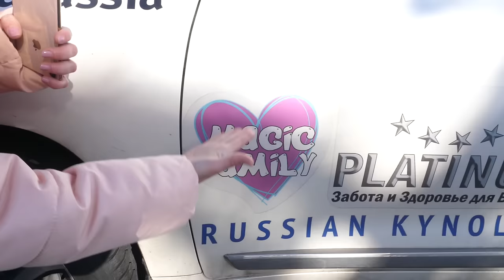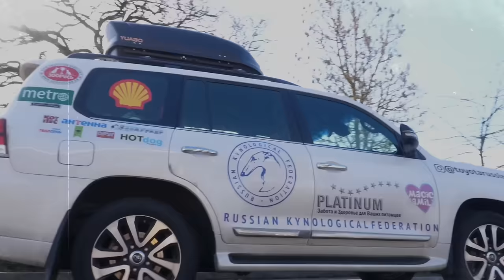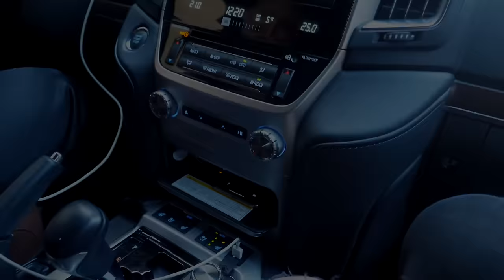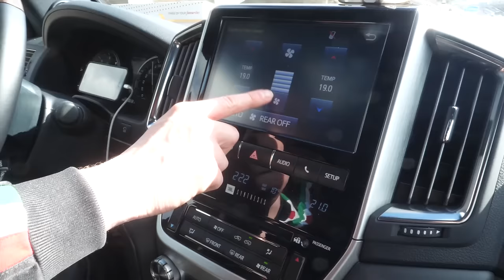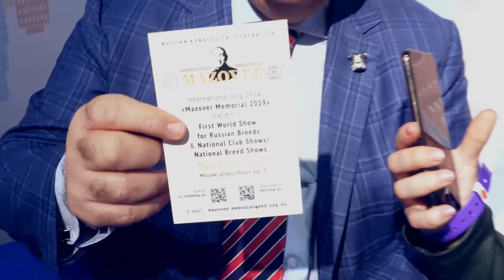ВЕЗЁМ СОБАКУ НА СОБАЧИЙ ОСКАР ЧЕРЕЗ ВСЮ ЕВРОПУ В АНГЛИЮ НА МАШИНЕ | РУССКАЯ СОБАКА НА CRUFT’S 2019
СМЕШИЛКИНЫ - ПРИЗНАНИЕ В ЛЮБВИ ▼ЖМИ ЕЩЁ▼

Перед нами стоит сложная задача: отвезти крупную собаку породы русская псовая борзая по имени Гусар на машине через всю Европу из Москвы до Англии на старейшую английскую выставку в мире CRUFT’S 2019, где будет проходить собачий Оскар и соревнование с 130 собаками чемпионами такой же породы! Наше путешествие занимает 3,5 тысячи километров, это около 5 суток! Мы проедем много стран, по пути познакомимся с героями нашей миссии, покушаем, погуляем, и приедем в Бирмингем - это второй крупный город Англии, почти, как Лондон! Кстати, машина у нас была Toyota Land Cruiser 200 с логотипом канала! Мы везем собаку Гусара на выставку, чтобы показать миру нашего Чемпиона! Россия, вперед! Ура!

Привет, я Anny Magic и у меня есть собаки Софи и Эйван, Миша и Юми Чу, кошка Киса Алиса и другие домашние животные - муравьи, улитки. На моем канале не только питомцы и жизнь, но и полезные советы, интересные факты, лайфхаки, обзоры и распаковки, крутые рубрики, и смешные видео с животными!